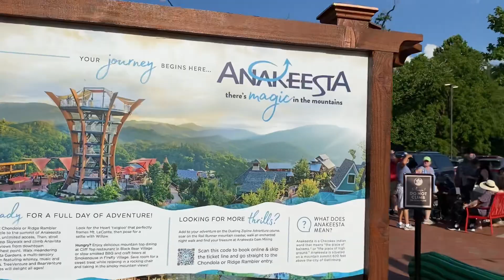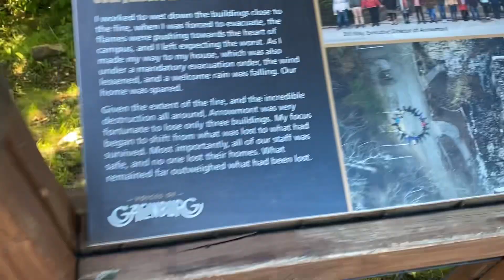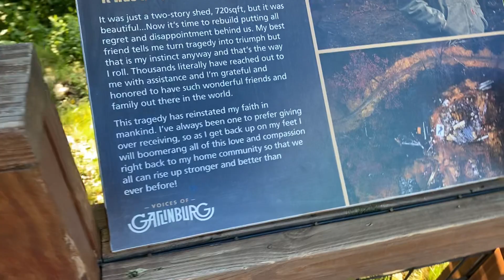Anakeesta Gatlinburg Tennessee - Worth the Trip Review